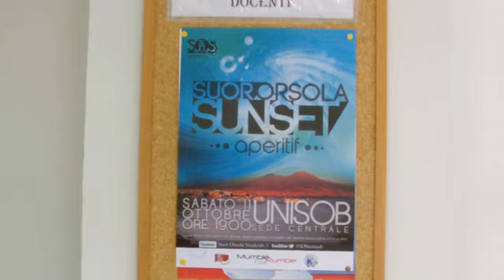Sunset per una serata di sharing, Napoli in festa per la condivisione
Realsharing. Sunset, la festa della condivisione è in programma sabato prossimo sulle terrazze a mare del complesso Suor Orsola Benincasa di Napoli.